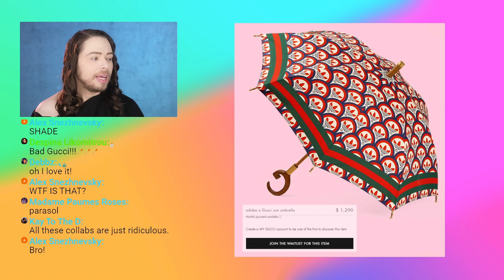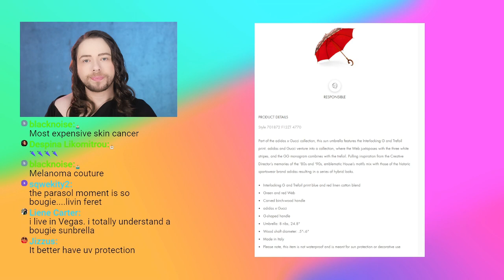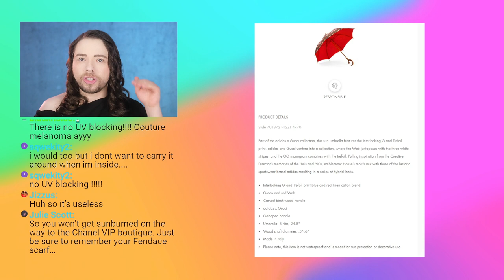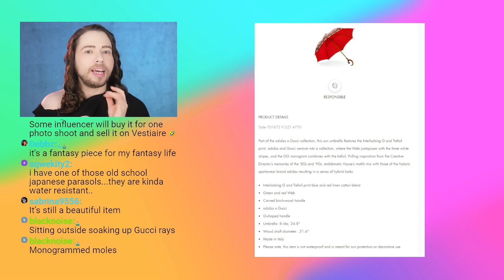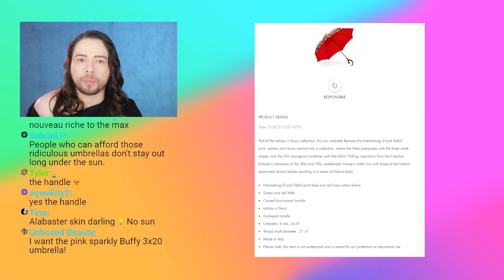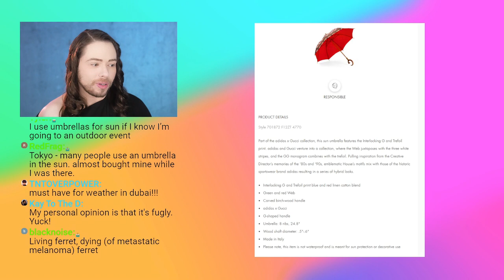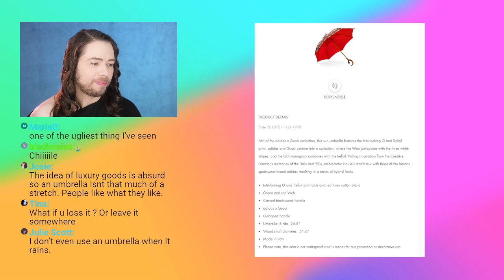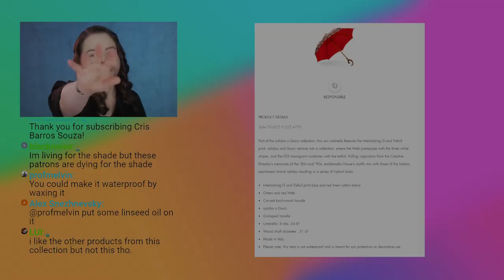Outrage Over $1,290 Gucci X Adidas Umbrella! Discussing the Juicy Details Behind the Backlash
Outrage Over $1,290 Gucci X Adidas Umbrella! Discussing the Juicy Details Behind the Backlash. I hope you enjoy this video.